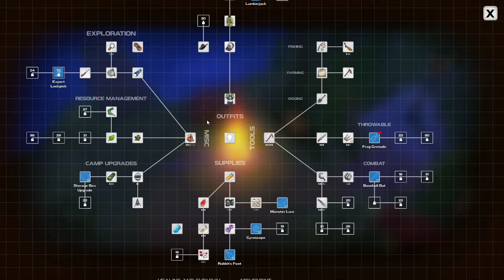Dysmantle - Full Release - Part 17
Ascend from your shelter. Ruin everything. Escape the wretched island. Explore. Fight. Level up. Survive. Gather. Craft. Harvest. Hunt. Build. Farm. Solve puzzles. Fish. Cook. Live. Enjoy the bittersweet post-apocalypse.